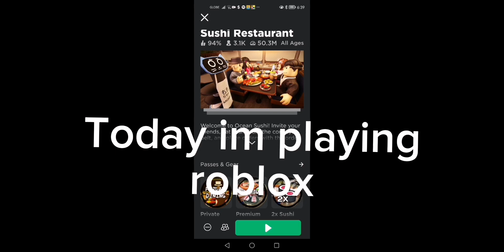Playing roblox (check the description)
Im playing sushi restaurant btw